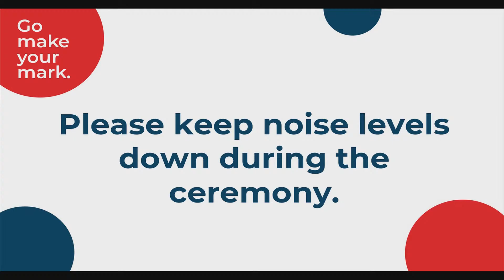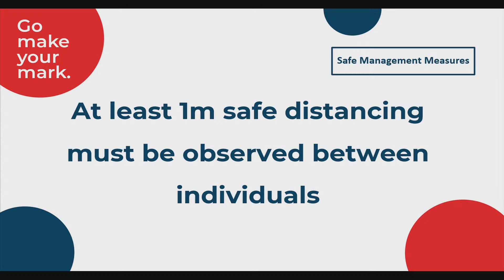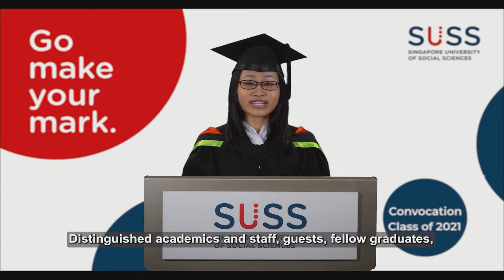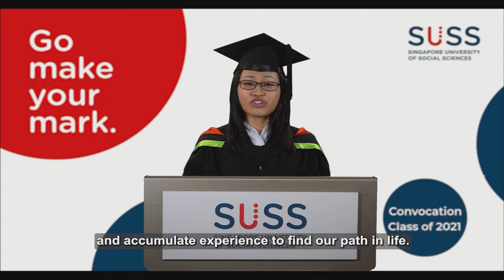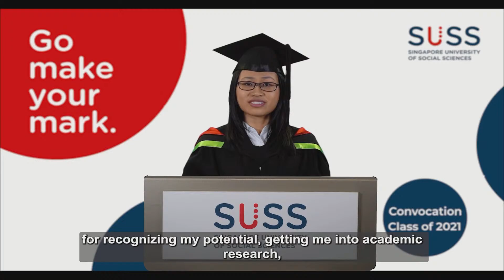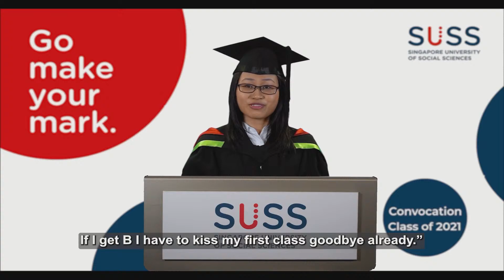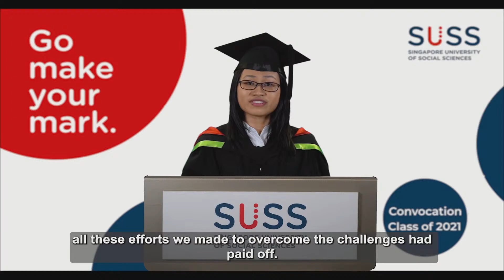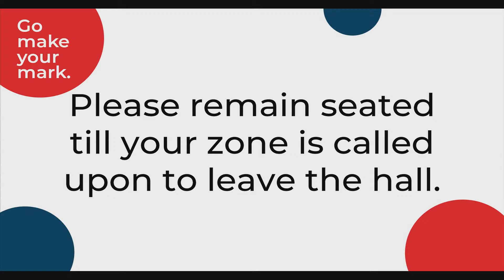SUSS Convocation 2021: Session 23 – Undergraduate Programmes (SST)